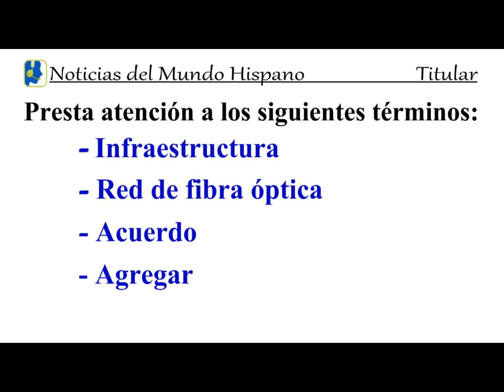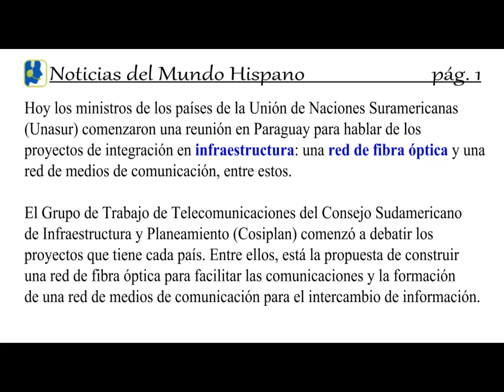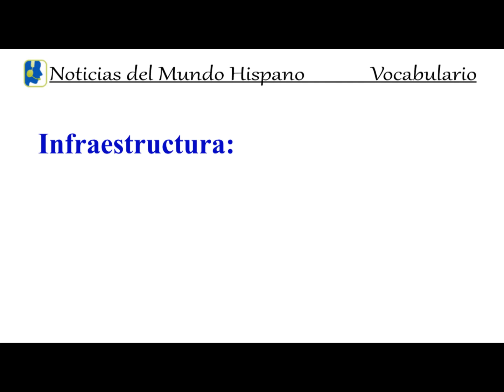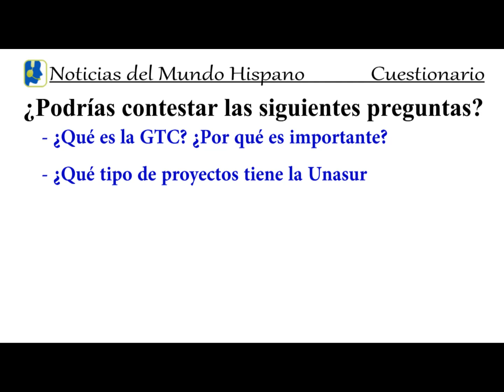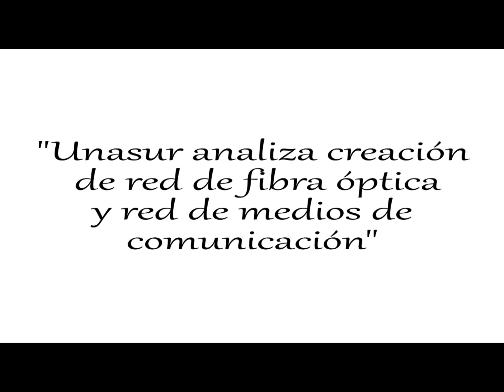"Unasur y la fibra óptica". Intermediate Spanish Lesson. News Clip.